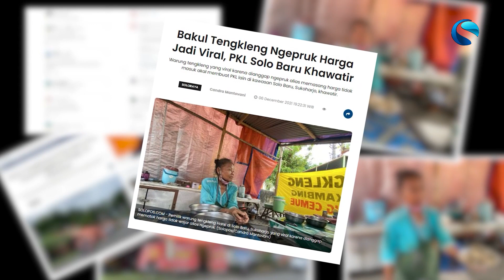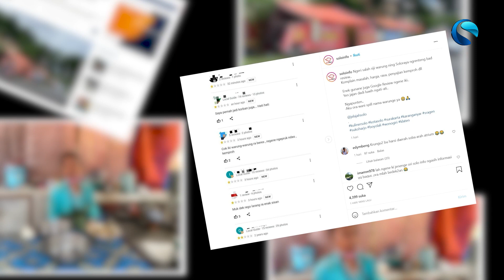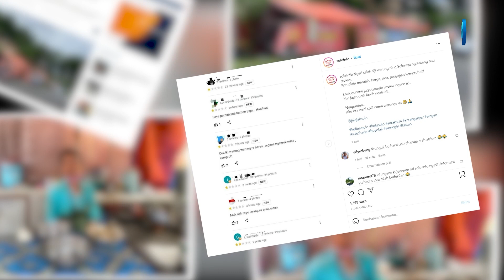Viral Dituduh Harga Tengkleng Ngepruk, Bu Harsi: Harga Normal Rp15.000, Tapi Pembeli Banyak Mintanya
Pedagang tengkleng yang viral, Harsi, 55 mengatakan dirinya sebenarnya harga yang dia ajukan normal. Kalau mau porsi kecil ya harganya Rp15.000. Tapi pembeli sendiri yang meminta banyak sehingga harganya menjadi membengkak jadi Rp100.000 ribuan.

Harsi mengaku terkejut ketika mendengar kabar warung tengkleng miliknya viral karena respons buruk yang diberikan pembeli. Ia mengaku tidak ada yang berdebat dengannya di warung setelah membayar.

Terkait harga yang tidak sesuai yang dipajang di banner warungnya, Harsi mengaku tidak bisa baca tulis. Sehingga ia kebingungan untuk mengubah harga yang terpampang di warungnya sesuai dengan yang ia jual sekarang.

Harsi juga menampik testimoni sejumlah pelanggan yang menuding cara penyajian di warungnya yang tidak higienis. Ia menyatakan warga yang memberikan respons tersebut hanya orang-orang yang tidak suka dengan usahanya.

Dilaporkan: Candra Mantovani/Solopos | Foto: Candra Mantovani/Solopos | Naskah & VO: Jafar Sodiq Assegaf/Solopos | Editor: Andhika W Purnama/Solopos